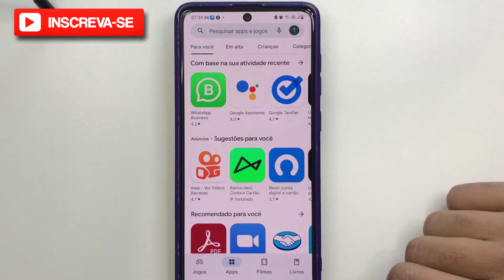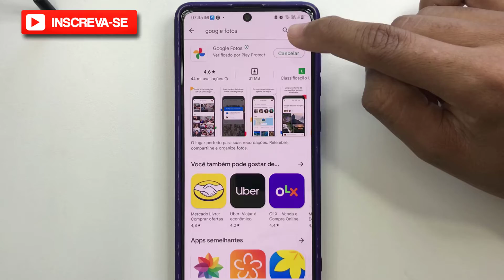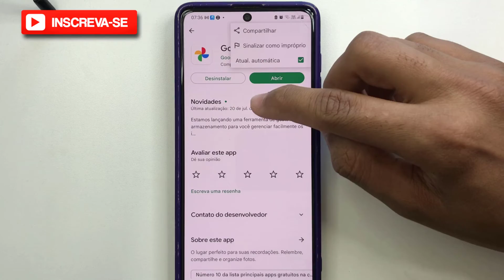Como atualizar o aplicativo Google Fotos no celular android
Google Fotos é um serviço de compartilhamento e armazenamento de fotos e vídeos. Além disso, sempre que há alguma mudança e novidade no aplicativo, a play store disponibiliza a atualização para a nova versão.
E neste vídeo eu falo sobre como atualizar o aplicativo Google Fotos no celular.

✨ Se você curtiu o tema do vídeo de hoje: "Como atualizar o aplicativo Google Fotos no celular", já deixe o seu LIKE 👍 no vídeo, SE INSCREVA no Canal Dominado Meu Smartphone e ative o SININHO de Notificações 🔔para não perder nenhum vídeo. CERTO!?